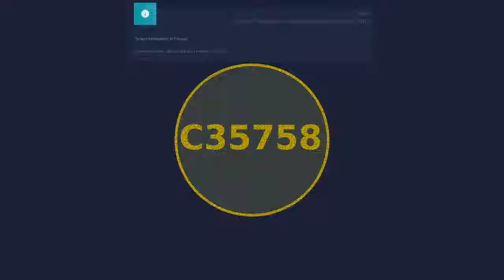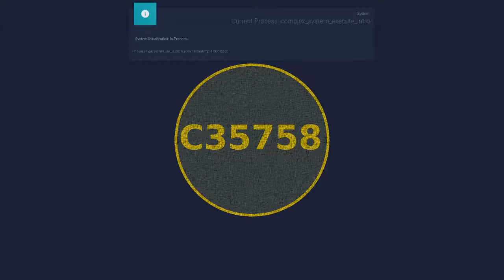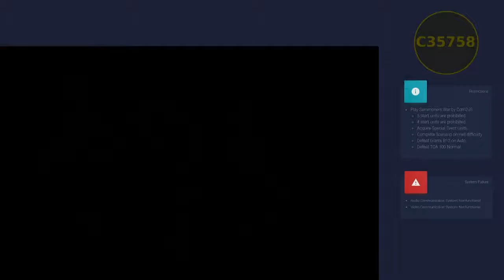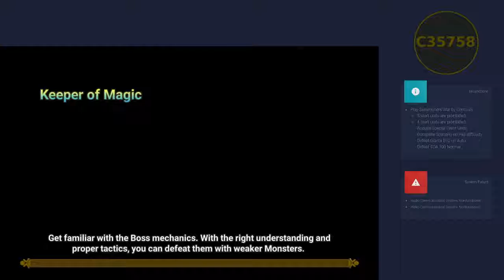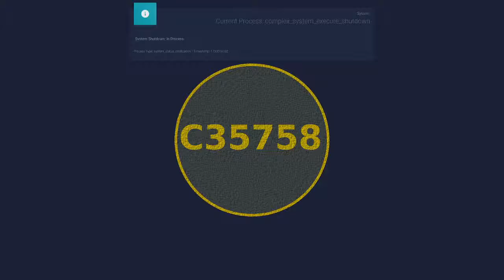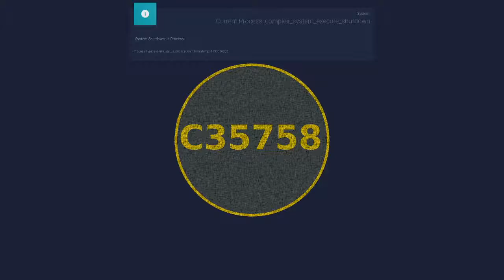[C35758][Peasant Build] Summoners War Episode 007